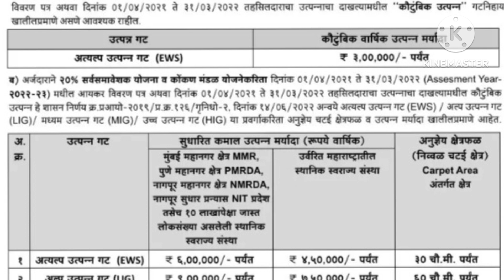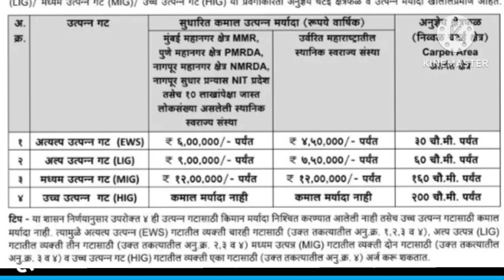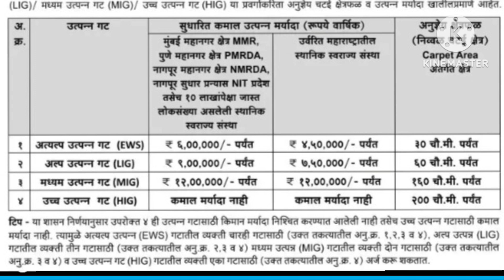Mhada Lottery 2023 New Income Limit नवी उत्पन्नमर्यादा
Family income means husband and wife's income